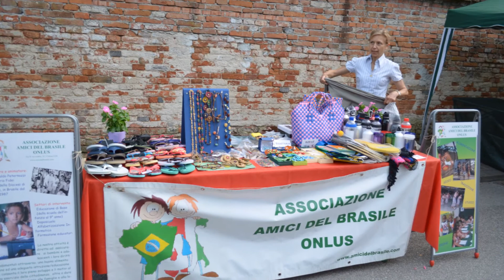Re state Insieme 2017 1 Video